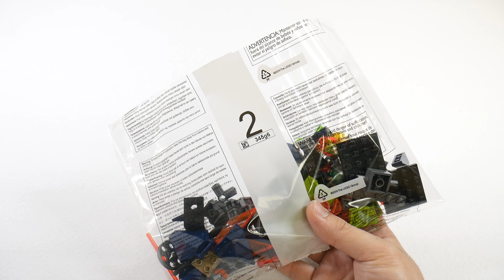LEGO Nexo Knights 70358 Aaron's Stone Destroyer - LEGO Speed Build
영상이 재미있으셨다면 "추천과 구독" 꾸욱! 잊지마세요 :)

Rescue Robot Hoodlum from the buildable Bedrock Monster, featuring Aaron’s Stone Destroyer motorcycle with dual flick missiles and spinning stone slicers, and a forest hideout scene with buildable tree, branch elements and a catapult. Incudes two scannable shields and two minifigures, plus a buildable Bedrock Monster figure..
• Includes Aaron and Robot Hoodlum minifigures, plus a buildable Bedrock Monster figure.
• Features Aaron’s Stone Destroyer with dual flick missiles, spinning stone slicers, weapon holder, and a minifigure cockpit, plus Robot Hoodlum’s forest hideout setting with buildable tree, branch elements and a firing catapult.
• Fire The Bedrock Monster's six-stud shooter at Aaron, and use the claws to scoop Robot Hoodlum off the ground.
• Push Aaron's Stone Destroyer to activate the spinning stone slicers.
• Also includes Aaron’s Blazer Bow stud shooter.
• Download the free LEGO® NEXO KNIGHTS™: MERLOK 2.0 app to your smartphone or tablet. Ask your parents’ permission.
• Scan shields for the NEXO Powers Tech Tree and Silver Pegasus, and power up in the LEGO® NEXO KNIGHTS™ game!
• Watch all your favorite NEXO KNIGHTS™ characters on Cartoon Network.
• Combine with 70364 Battle Suit Aaron for extra firepower, or any other suits in the LEGO® NEXO KNIGHTS™ Battle Suit series.
• Aaron's StoneDestroyer measures over 1” (5cm) high, 6” (17cm) long and 3” (9cm) wide.
• The Bedrock Monster stands over 3” (9cm) tall.
• Forest hideout base measures over 5” (14cm) high, 5” (13cm) wide and 1” (4cm) deep.

Song title
1. Never_Sleep
2. Phases